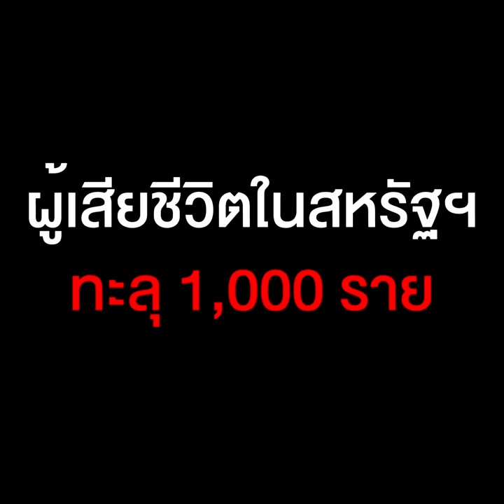1 ใน 3 ประชากรโลกถูกสั่ง "ล็อกดาวน์"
1 ใน 3 ประชากรโลกถูกสั่ง "ล็อกดาวน์"

1 ใน 3 ประชากรโลกถูกสั่ง ‘ล็อกดาวน์’ หลังอินเดียสั่งกักพลเมือง 1,300 ล้านคน ยอดตายสเปนแซงจีนแล้ว ขณะ ‘เจ้าชายชาร์ลส์’ ติดเชื้อโควิด-19

ผงะ! รพ.โรมาเนีย กลายเป็นแหล่งแพร่ระบาดโควิด-19 หมอ-พยาบาลติดเชื้อ 83 คน

พ่อเมืองอิตาลีสารภาพ รพ.ช่วยผู้ป่วยโควิด-19 ทุกคนไม่ไหว จำนวนมากต้องตายอยู่ที่บ้าน

ตัวเลขผู้เสียชีวิตจากโควิด-19 ในสหรัฐฯ ทะลุ 1,000 ราย